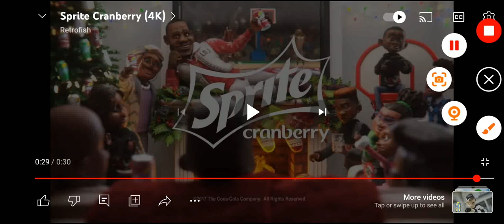Sprite cranberry 2018 (4K) reverse